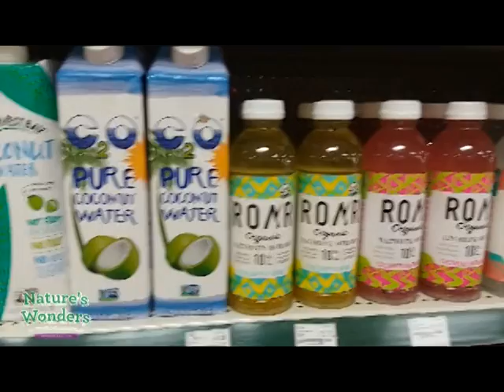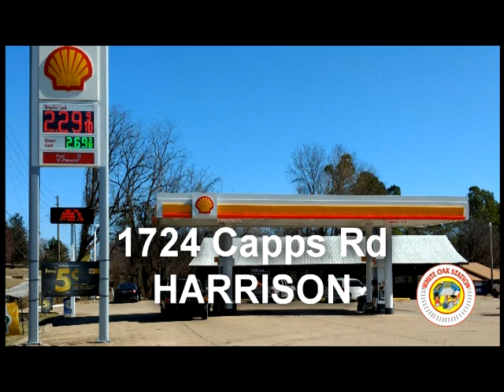TKO 8 News 061318